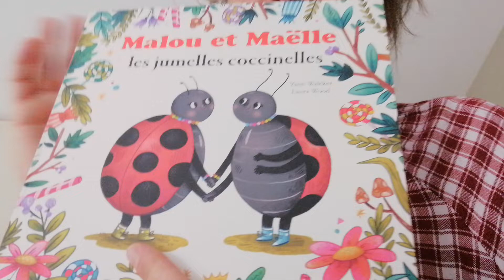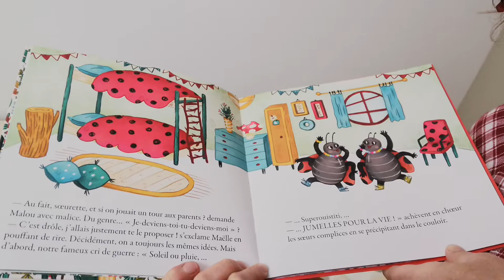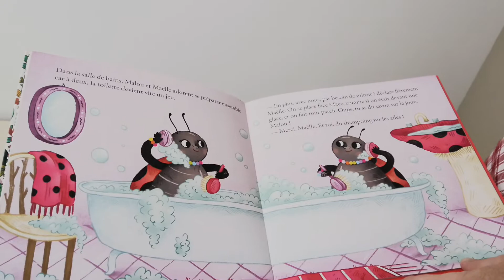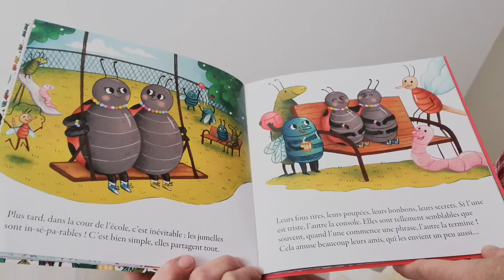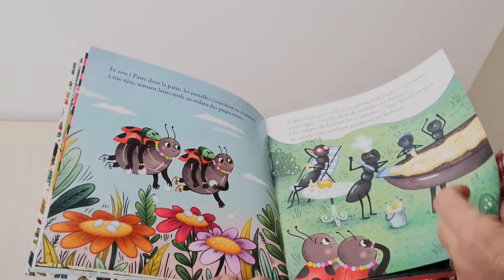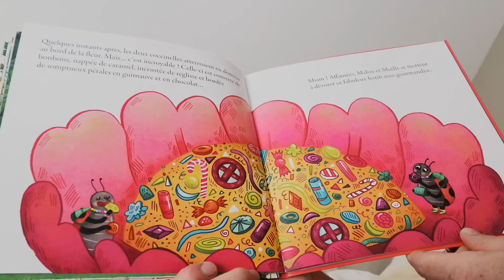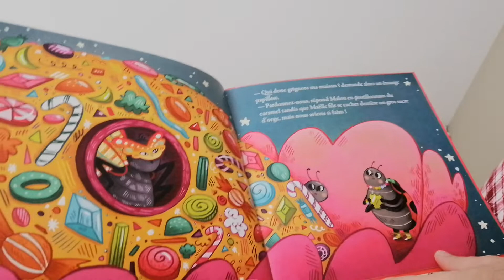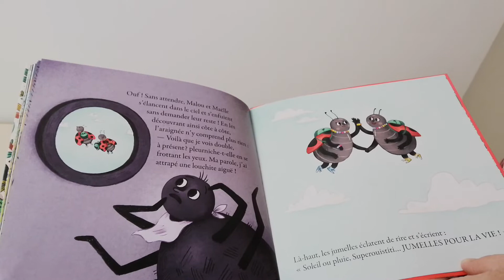Malou et Maëlle les jumelles coccinelles